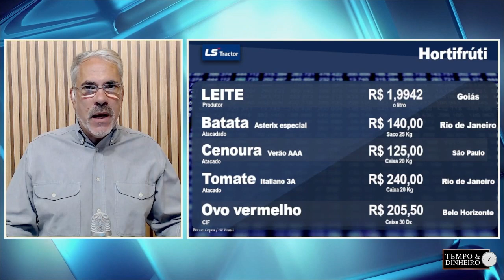Notícias de Hortifrútis com Sérgio Braga